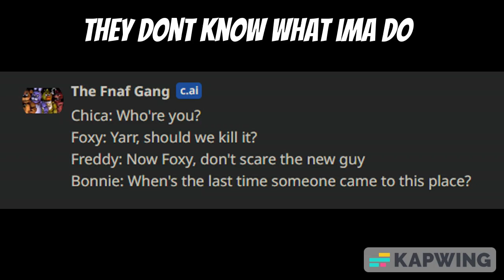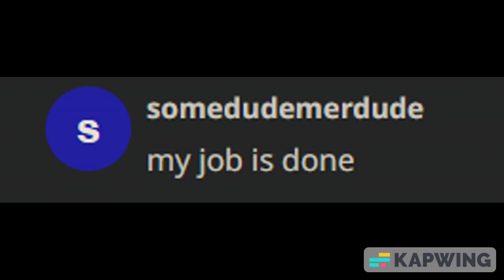Destroying the fnaf animatronics with my kung fu(C.ai)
Muahahahahha